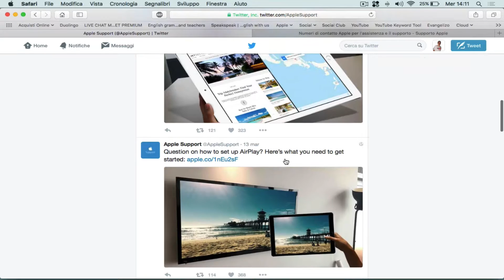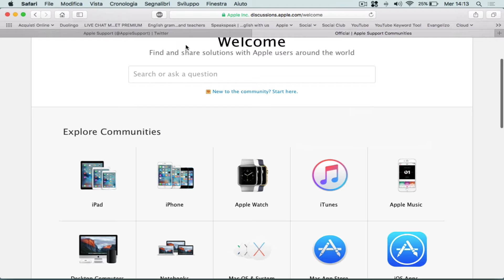Supporto Apple sbarca su Twitter! (in inglese)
If you want to see a specific video, just ask in comments down below :) Video per informarvi che Apple ha creato un account Twitter di supporto per i suoi utenti. Potrete avere risposte ai vostri dubbi, facendo le domande in lingua inglese.

Info personali

Quando pubblico?
VIDEO: Martedì, giovedì e sabato alle 14:30.
LIVE GAMING (PSN PS4: LoveToday): Martedì, giovedì e domenica alle 21:20 circa (salvo impegni).
 LIVE Ottimizzate con link attività il giorno dopo alle 18.